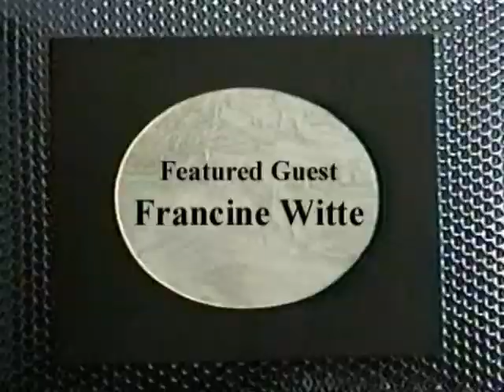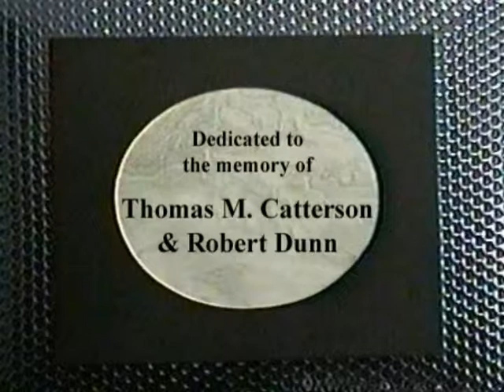Poet to Poet with Robert Dunn (Francine Witte / featured guest)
It was one of the earliest cable TV shows in America.  Each original episode was a half-hour long, with   poets or musical guests performing their work within the context of an interview format.  Poet To Poet was hosted by Robert Dunn, directed by Thomas M. Catterson; technical staff was Anthony Scarpantonio and Leigh Harrison; theme music was composed by either Bob Perfetto or John Todras.  This episode's guest:   Francine Witte, taped on April 9, 1995 at Coney Island High in Manhattan